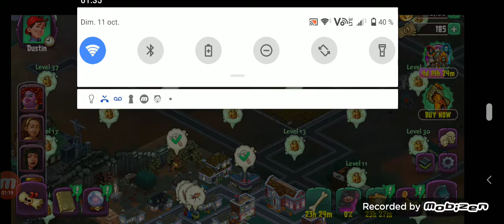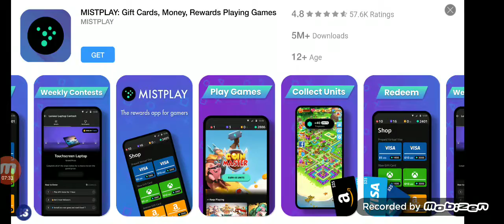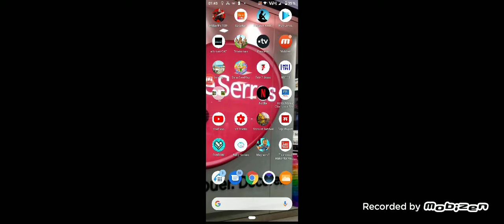goosebumps horror town (chair de poule iPhone android step 15)shaeron's house